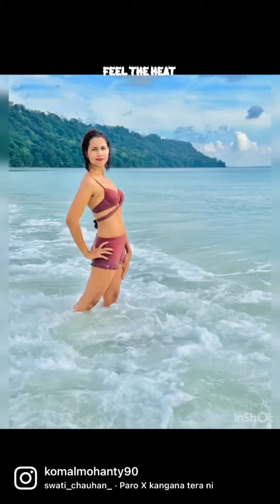Beach vibes this summer komalmohanty90 style